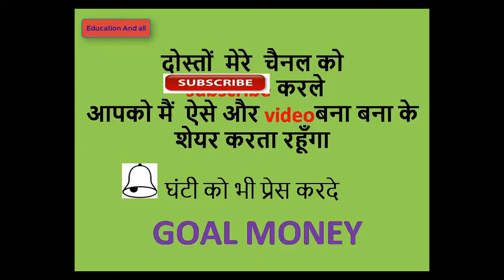ସାଗର ସାଗର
JUST an activity/ action song... performed by a teacher in odia language
education and all
Plz don't mind .

I am going to share some memories of UTTHAN .
Like Warmup activities. and much more...

HE MAA JANM BHUMI

PUA BAHAGHR PRASTUTI.

CHAKA CHAKA BHAUNRI

BANA RE CHALICHHI RAJANA KHOOJA

KAMALA KANT BAHAN -ZERO SESSION BY THAPA SIR

GANTIA R BURO KHIA.

BAJARE BAJARE BAIDA BAJA.

AKASHRE SAJAICHH CURYA CHANDRA TARA- VERY NICE PRAYER

prabhu gadhichh ei prajapati ki..- nice prayer

Maa mate ek chhota khelana aani de

kututru kutu- warm up activity

aasare pile gaiba geeta...action song

tini tini chha..math action song

aasa aame kheliba nice exercise action song

sagara sagara ...action song

bujhi hue na gotie katha...action song

aame sabu tiki tiki tiki fula

day1 & day2 presentation

Odia- demo class odisha govt.

aasa babu dui kumar-zero hour song

aahe chaka aakhi-zero hour song

akhila brahmanda pati- prayer by meher sir

dayakara dinabandhu.

pua/jhia bahaghara prasuti